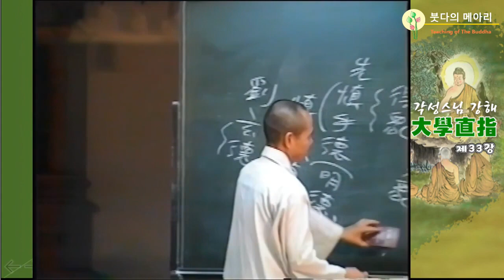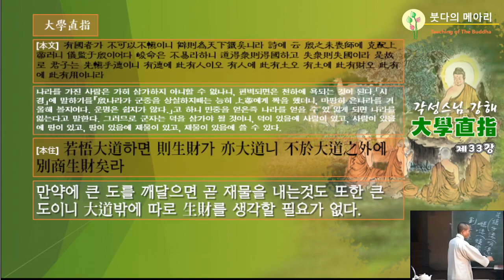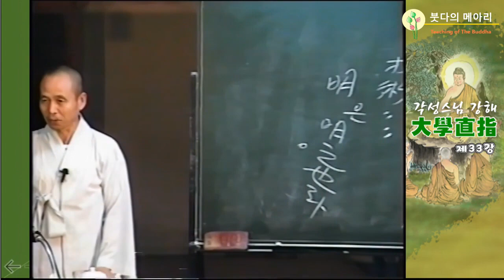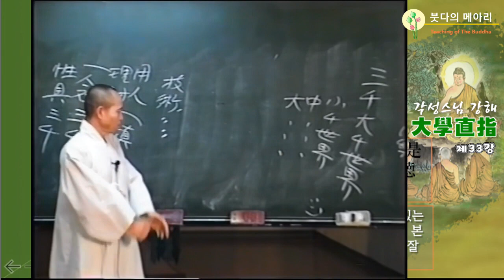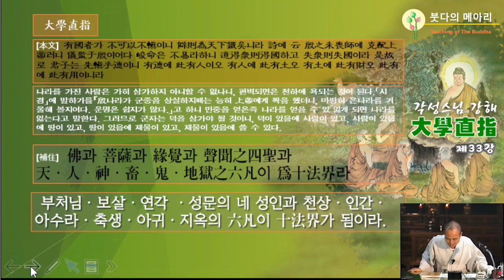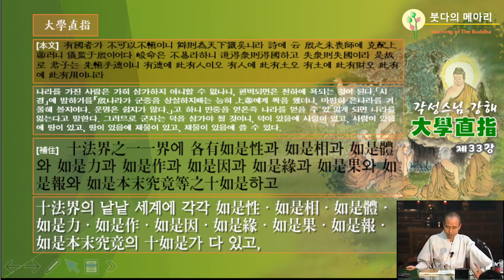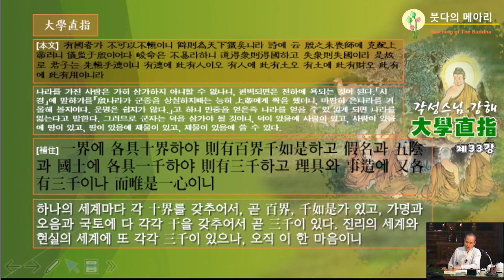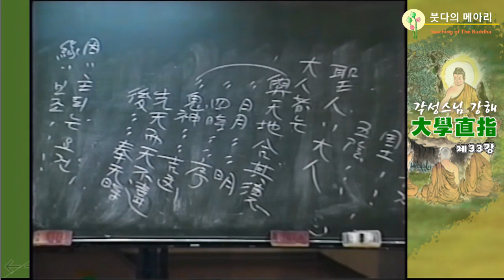각성스님 강해_대학직지 제33강 / 재산을 잘 처리한다는 것은 복덕으로 장엄함이다.